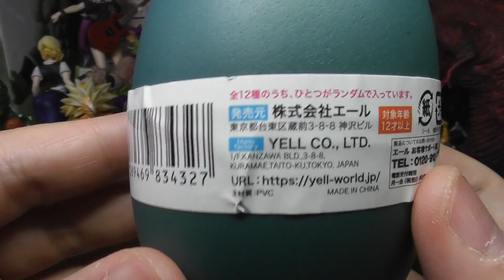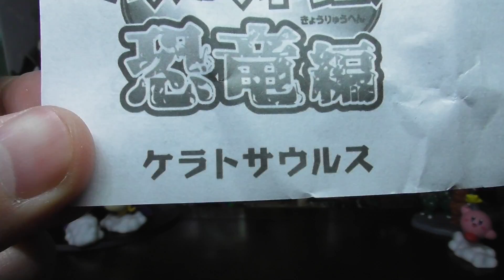新！恐竜立体パズル！ティラノサウルスをねらえ！開封レビュー